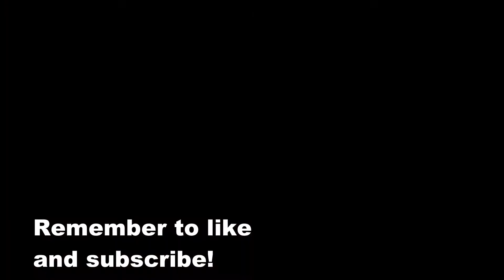SCR Dispatcher and trainspotting at Coxly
This video is from the game called Stepford County Railways